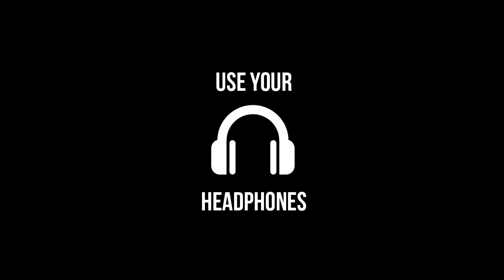유겸 (YUGYEOM) - Love The Way (Feat. 박재범 & 펀치넬로) | 3D AUDIO | Park Kiyah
유겸 (YUGYEOM) - Love The Way (Feat. 박재범 & 펀치넬로)